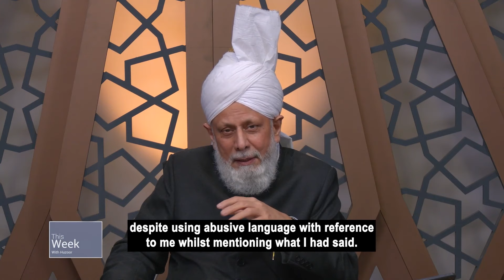This Week with Huzoor | 10 Mei 2024 | Terjemahan Indonesia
Hadhrat Khalifatul Masih V (aba) memimpin mulakat virtual dengan para mubaligh dari Kanada.

Dalam kesempatan Khotbah Jumat kemarin,  Hudhur (atba) menyampaikan mengenai berbagai ekspedisi setelah Perang Uhud.

0:00 - Pembukaan
0:32 - Pengantar Mulakat dengan Muballigh dari Kanada.
1:25 - Bimbingan dari Hudhur (atba) kepada para mubaligh.
7:43 - Bagaimana seorang Muballigh dapat berperan dalam meberikan Ta'lim dan Tarbiyat kepada para Lajnah?
11:56 - Dapatkah kita menarik garis batas antara membedakan apakah sesuatu yang dilakukan sebagai sebuah penyelidikan atau hanya sekedar rasa ingin tahu?
17:14 - Jika seseorang memiliki bisnis yang berhubungan dengan alkohol atau tembakau, bagaimana menasehati orang tersebut?
21:23 - Bagaimana seorang Muballigh dapat menyeimbangkan antara tugas  sebagai Muballigh dan tanggung jawab tambahan lainnya?
27:05 - Bagaimana para Muballighin dapat menghindari masalah dengan para pengurus Jemaat lainnya?
30:24 - Hudhur (atba) telah menyampaikan mengenai kesehatan Hudhur (atba), kami semua berdoa untuk Hudhur (atba), bagaimana keadaan Hudhur (atba) sekarang?
30:44 - Huzoor (aba) memberikan beberapa arahan kepada para Mubalighin dan menutup mulakat.
31:26 - Klip Khotbah Jumat 10 Mei 2024 - Permohonan doa.